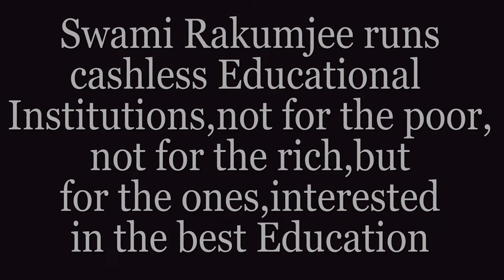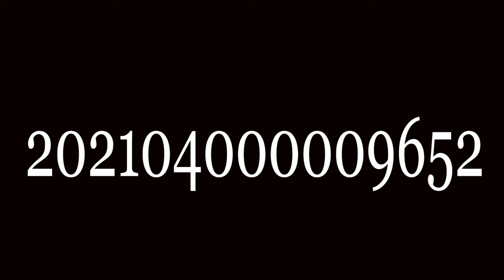ನನ್ನ ಜೊತೆ ಬನ್ನಿ" BY SWAMI RAKUMJEE | Chandra Shekar Azad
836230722 Chandra Shekhar Azad said,"If yet your blood does not rage, then it is water that flows in your vein" by Swami Rakumjee, recorded at the Rakumjee Ashram Devanahalli Taluk, Bangalore rural Karnataka India. Dharmadhikari Swami Rakumjee runs Cashless Educational Institutions not for the poor nor for the rich, but for the ones interested in the best education.